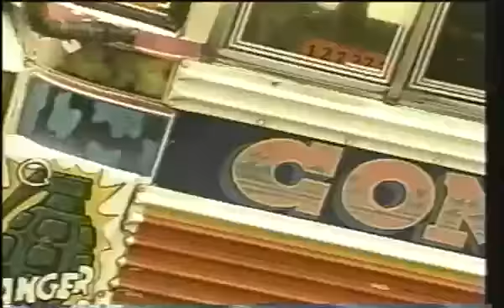Carlitos Soul Comando